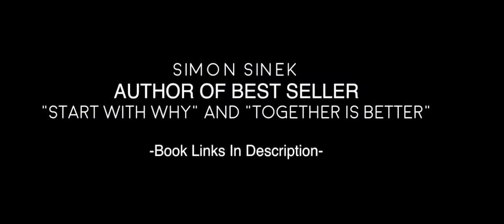Simon Sinek: Love Your Leader, Love Your Job - One of the Best Leadership Speeches Ever!